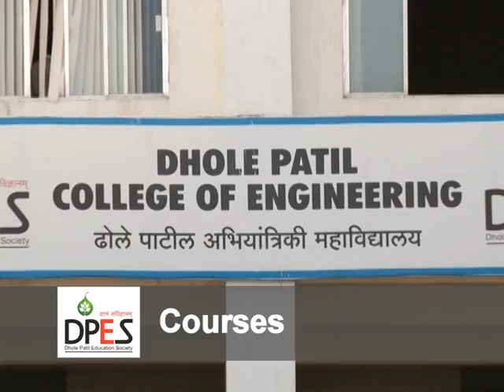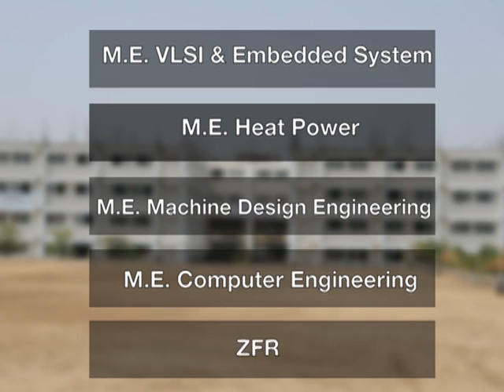DHOLE PATIL COLLEGE OF ENGINEERING , PUNE, MAHARASHTRA.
DHOLE PATIL COLLEGE OF ENGINEERING ,
Near Kharadi IT Park, 1284 Ubale Nagar, Wagholi
 PUNE # 412207 , MAHARASHTRA State, India